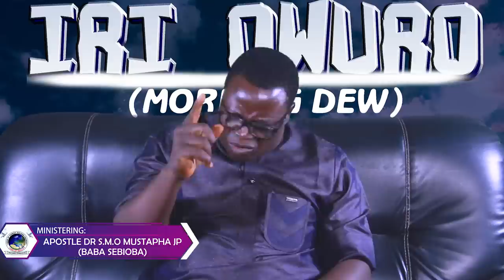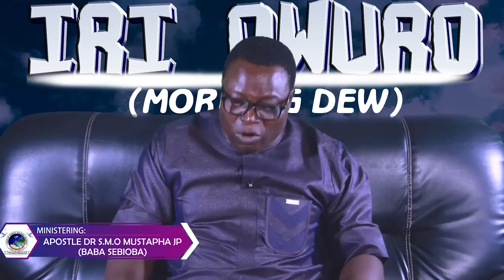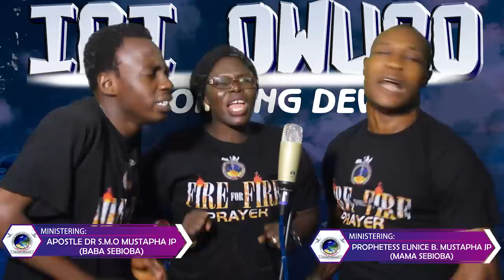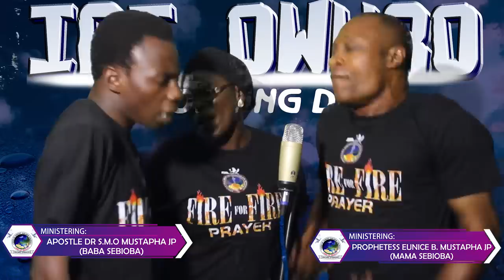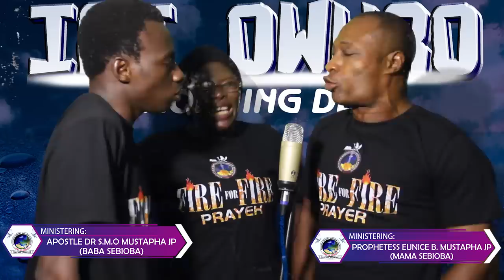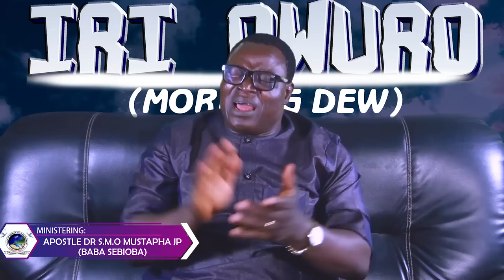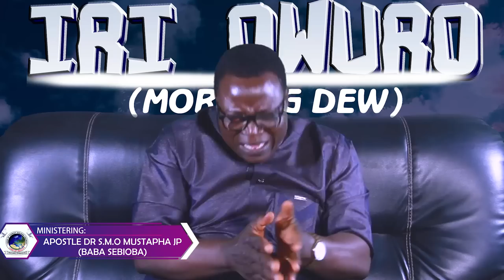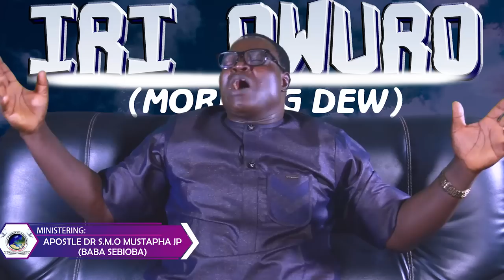IRI OWURO {MORNING DEW} 28th June 2022 with Baba Sebioba